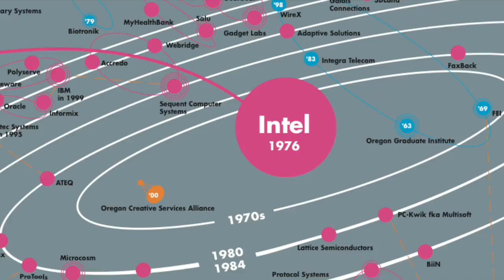EyeD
This video is about EyeD